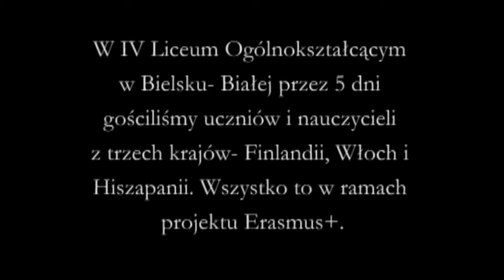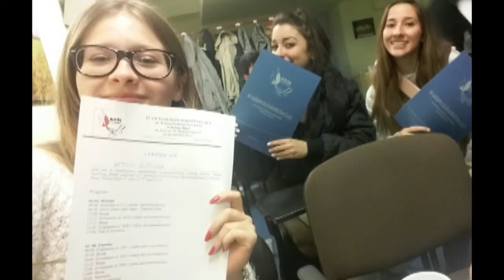Erasmus+ w IV LO w Bielsku-Białej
W IV LO w Bielsku- Białej odbyła się międzynarodowa wymiana uczniów i nauczycieli z Polski, Finlandii, Włoch i Hiszpanii. Projekt w ramach Erasmus+ transnational learning/teaching/training activity "Better Teaching, Better Learning".

montaż
Bogna Tupiec
zdjęcia
Julia Łaskarzewska